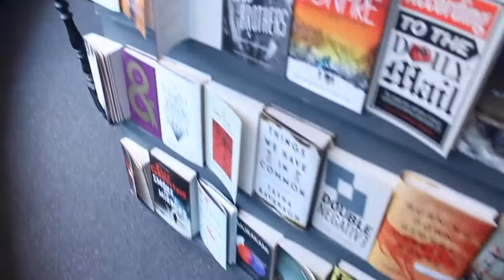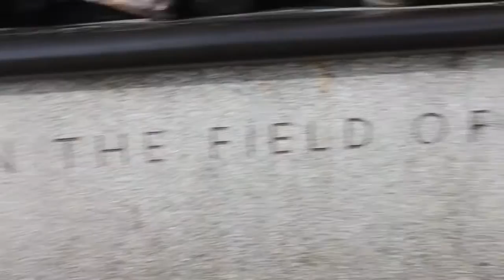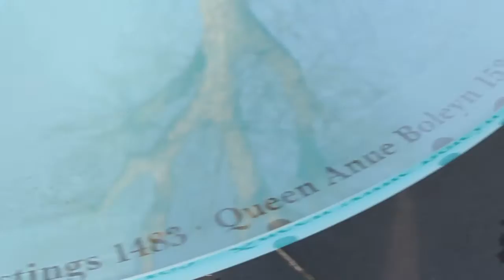MK's Travels: Weeks 2 and 3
My video blogs continue. This week it's London! :)